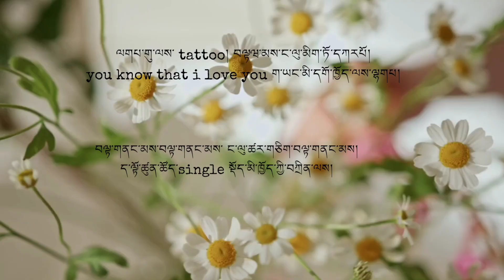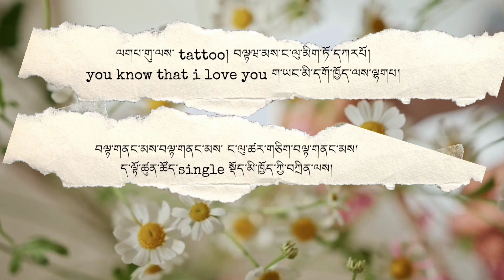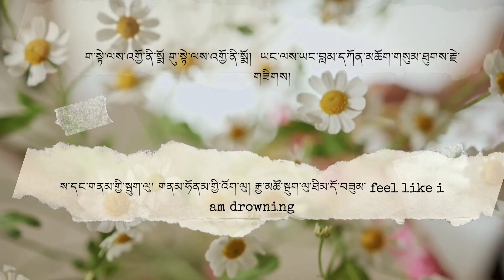Pangtsi Lyrics—Aliens & JD Rebellions